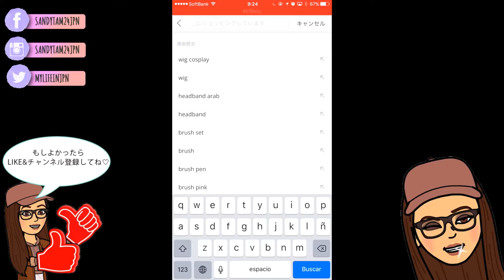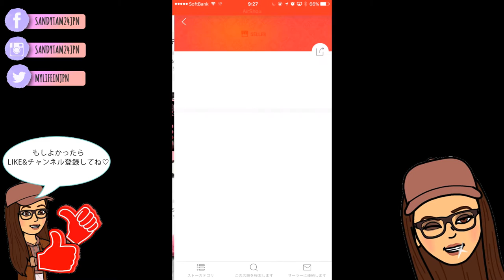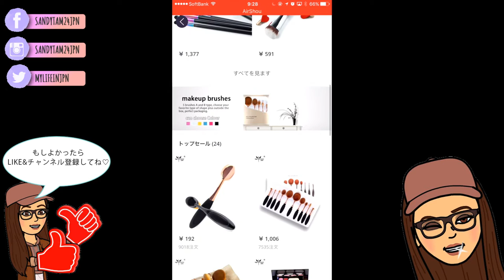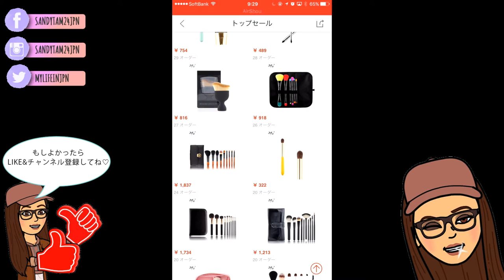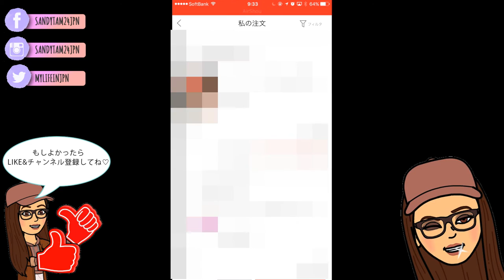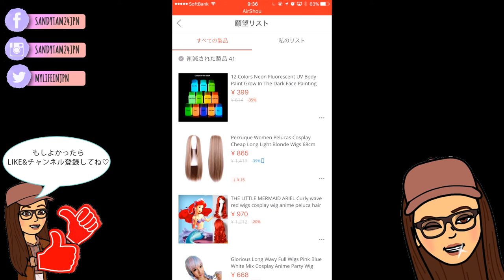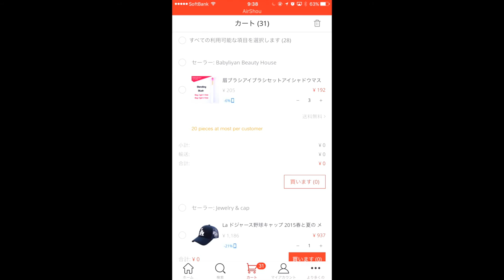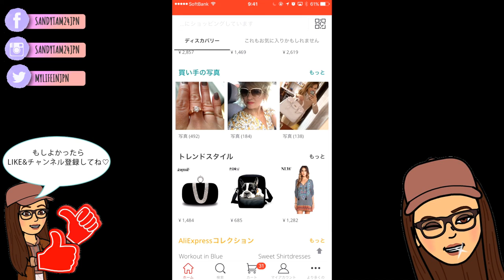♡激安海外通販サイトALIEXPRESS 使い方 Part2♡BY MAKEUPJP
part 1

海外通販サイト

♡♡♡ FOLLOW ME ♡♡♡
younow     :  sandytam24jpn
musica.ly  : sandytam24jpn
snap chat  :  sandytam13